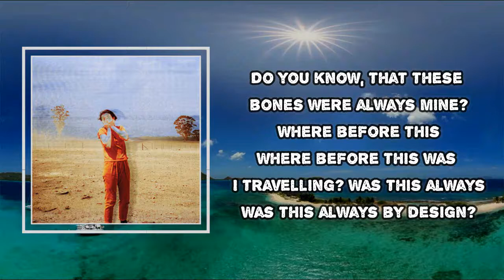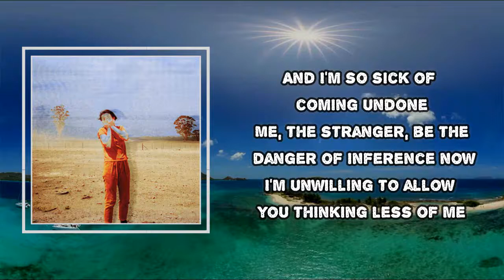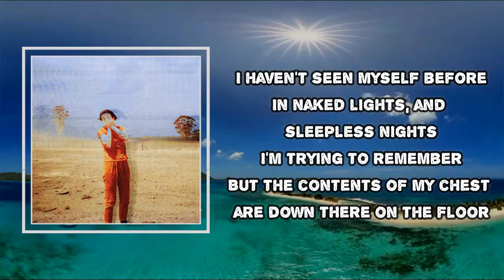Gordi - Aeroplane Bathroom (Lyrics)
Album: Our Two Skins

Aeroplane Bathroom Lyrics:

Do you see yourself
Do you see yourself unravelling?
Do you know, that these bones were always mine?
Where before this
Where before this was I travelling?
Was this always
Was this always by design?
'Cause I can't get my shit together
In this aeroplane bathroom
I'm wonderin' why
I haven't seen myself before
In naked lights, and sleepless nights
I'm trying to remember
But the contents of my chest are down there on the floor
Yeah, my mouth is tired
Yeah, my mouth is tired from biting my tongue
And my fingernails are bloodied
My head is clearly muddied
And I'm so sick of coming undone
Me, the stranger, be the danger of inference now
I'm unwilling to allow you thinking less of me